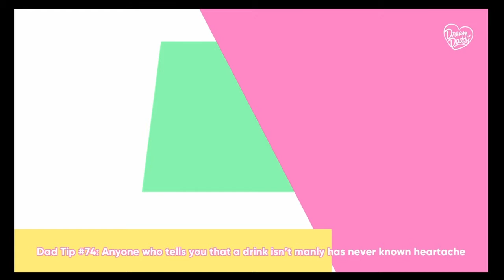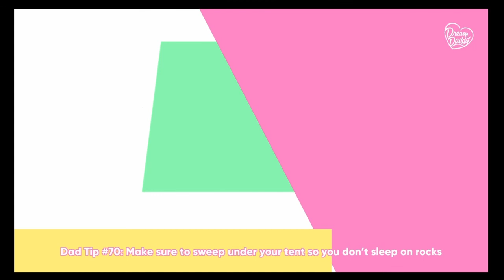Dream Daddy Blind Gameplay Joseph #2